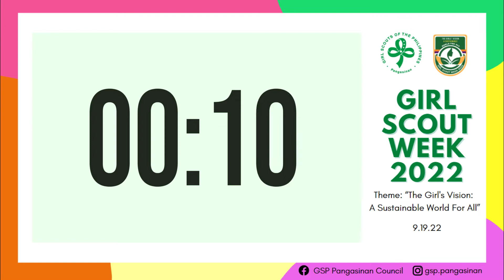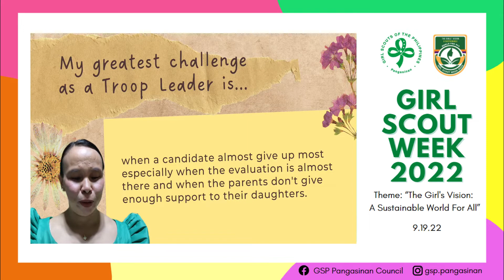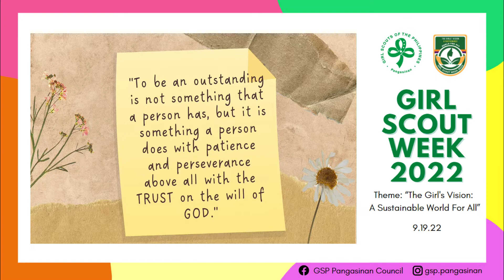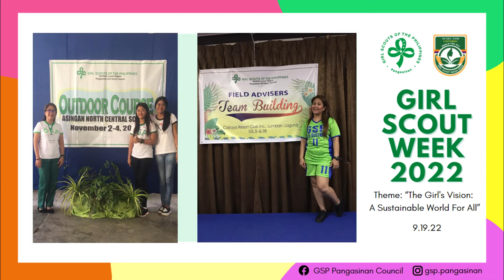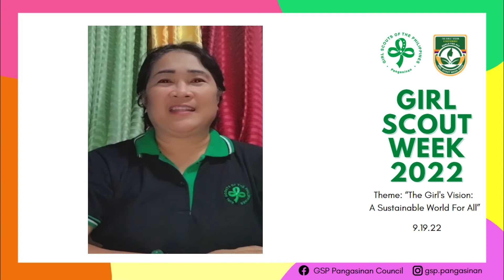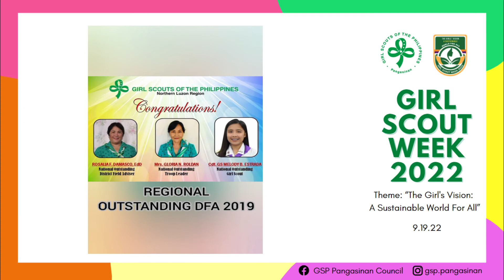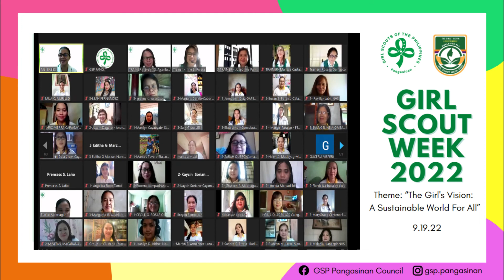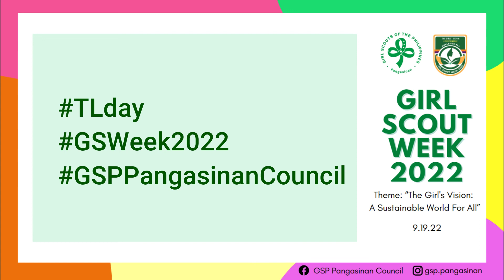TROOP LEADER'S DAY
Pangasinan Girl Scout Council